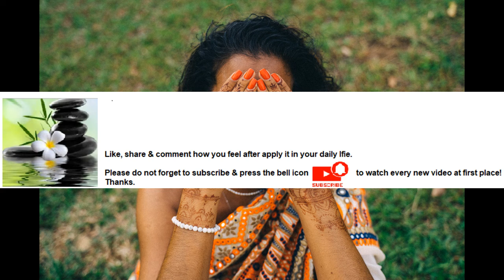It is mostly used for showing integrated emotions & creativity and feeling of artists Series Part 22